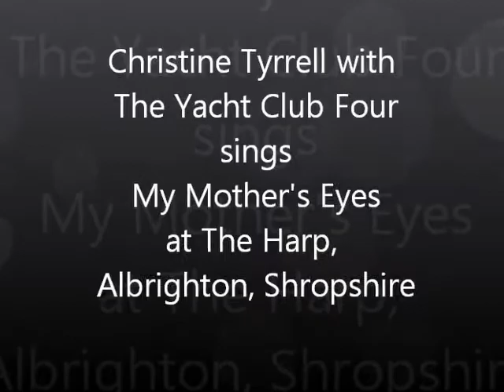Christine Tyrrell sings My Mother's Eyes.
This version of "My Mother's Eyes" was recorded at The Harp Hotel, Albrighton, Shropshire, England on Sunday, 1st. May 2011 by singer Christine Tyrrell with the Yacht Club Four. This was Christine's first visit for almost 8 years and well worth the wait!
Once again a brilliant gig at the Harp where sessions are held every Sunday lunchtime and Tuesday evening.
Look for other videos from the same session.